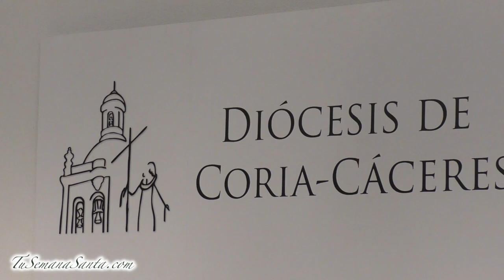Concierto Solidario de Navidad